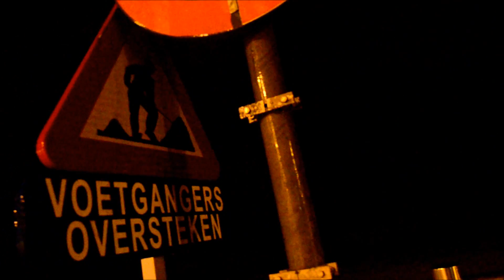4 JAN 2012 BELGIAN COAST WESTENDE STORMWEER 22 UUR PART 1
De aangekondige storm steekt stilaan de kop op.